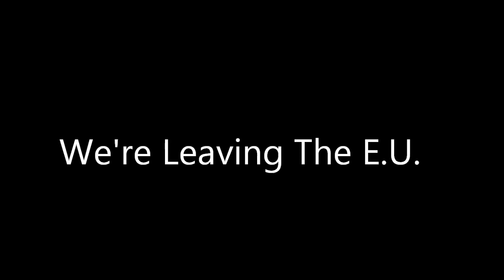We're Leaving The EU - A Brexit Song. Dave Walton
Lyrics and Music by Dave Walton.
A Brexit Song.
Just about how we all feel if you are true British.  Fly the flag.
Copyright Registered